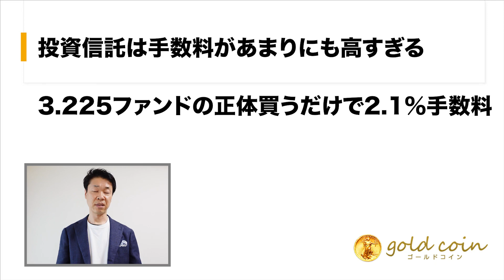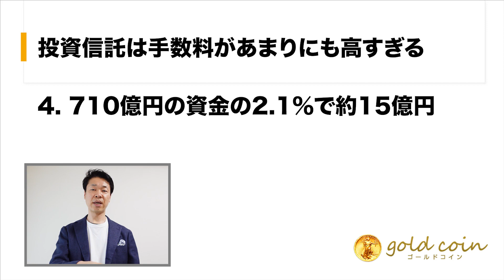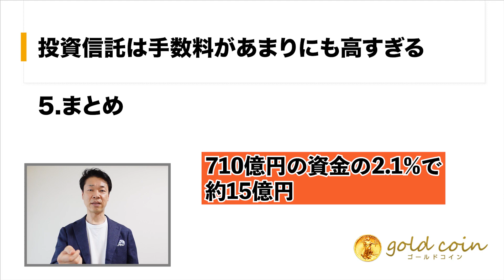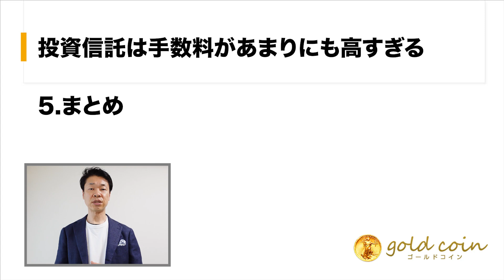投資信託は手数料があまりにも高すぎる